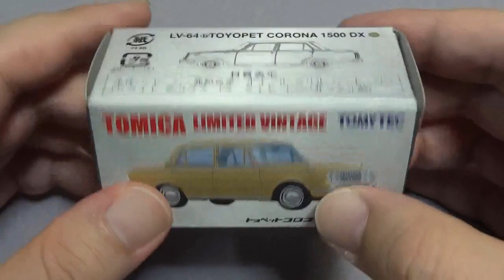トミカリミテッドヴィンテージ トヨペット コロナ 1500DX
トミカリミテッドヴィンテージ LV-64b トヨペット コロナ 1500 デラックス（ベージュ）です。